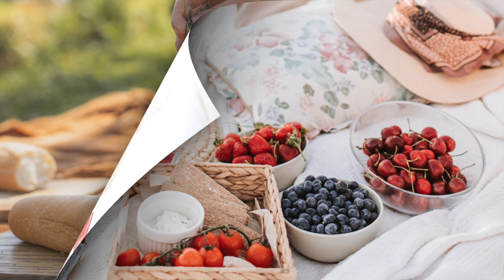피크닉 Picnic! 간단한 빵과 과일을 바구니에 담아 소풍을 다녀오고 싶어요~ 뭘 준비하면 좋을까요? 영상을 보면서 힐링할수 있는 소풍을 준비할까해요~ 이제 소풍 떠나요~^^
피크닉!  봄소풍! 간단한 빵과 과일을 바구니에 담아  소풍을 다녀오고 싶어요~  뭘 준비하면 좋을까요? 영상을 보면서 힐링 할수 있는 소풍을 준비할까해요~ 이제 소풍 떠나요~^^
그동안 너무 집콕만 해서인지  마음이 설례요~~^^
Audio ; A night Alone-Track Tribe